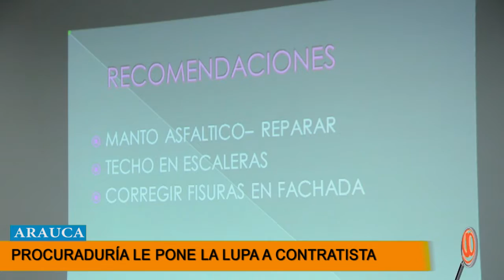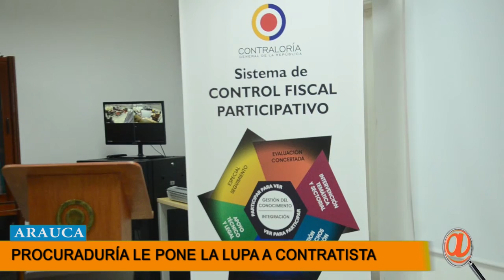CONTRALORÍA Y PROCURADURÍA ARAUCA LE PONEN LA LUPA AL CONTRATISTA DEL HOSPITAL DE CRAVO NORTE